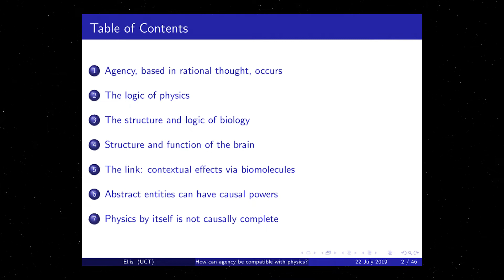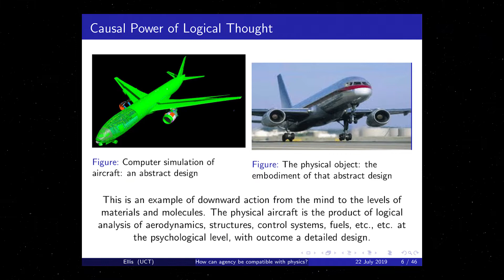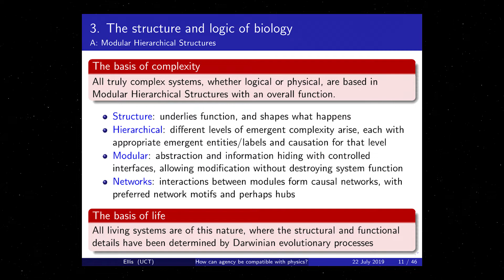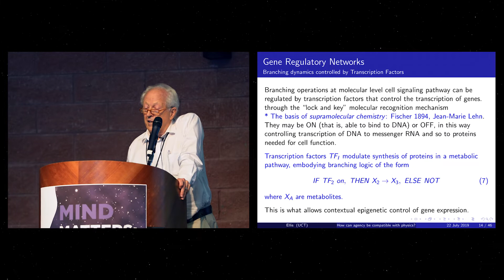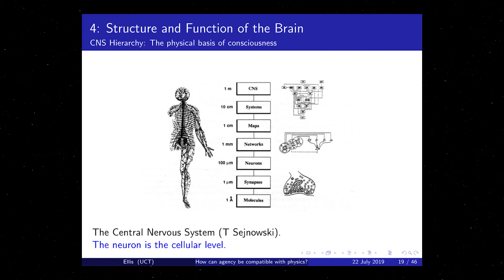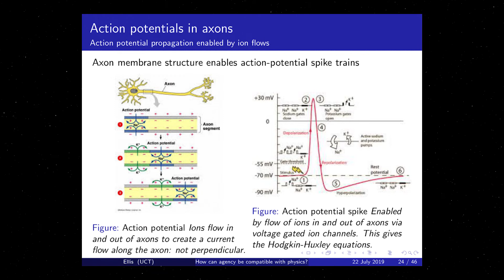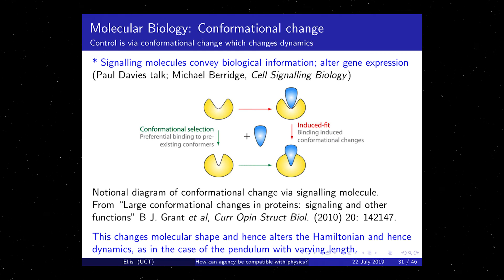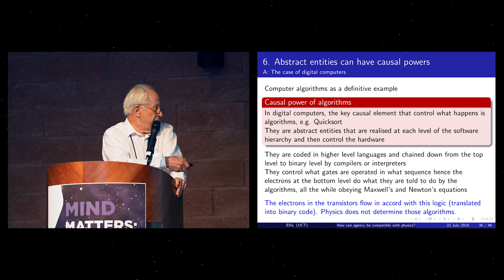George Ellis - How can agency be compatible with physics?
George Ellis speaking at the 6th International FQXi Conference, "Mind Matters: Intelligence and Agency in the Physical World."